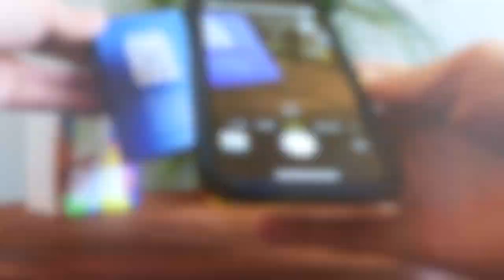Pulsar 510 Dunk | 2-In-1 Variable Voltage Vaporizer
The Pulsar 510 Dunk offers the same thrill by providing flexibility to your concentrate consumption, with three different ways to use this versatile vaporizer. Dip it, hit it, or rip it: the choice is yours.